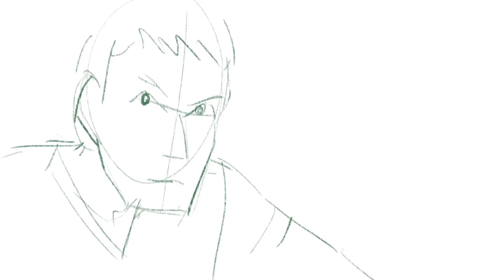Safe House Scene Animation Practice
quick practice studying scene from Safe House (2012).